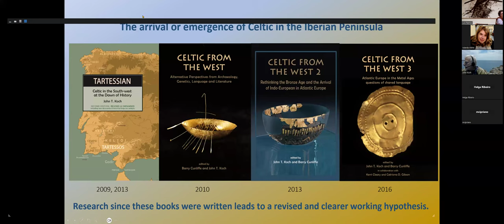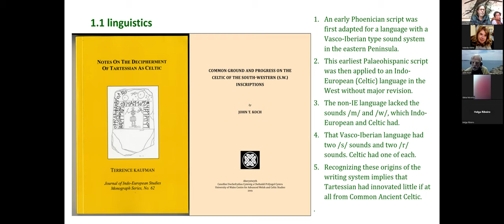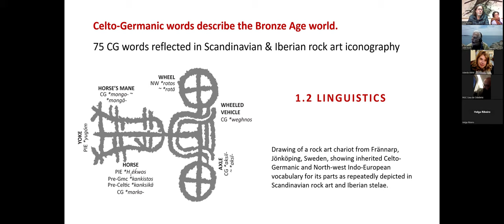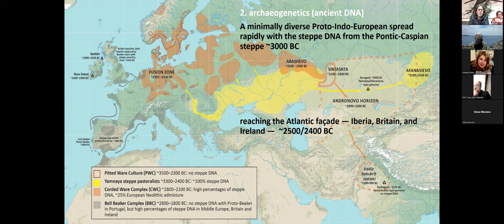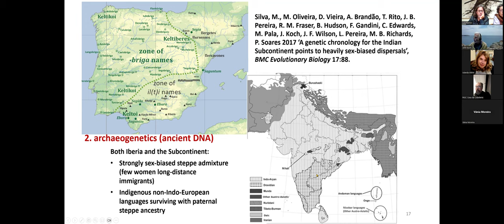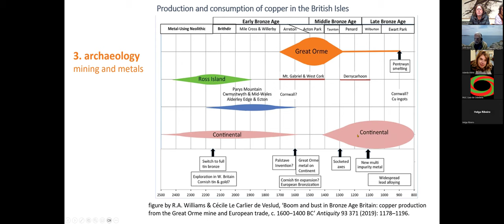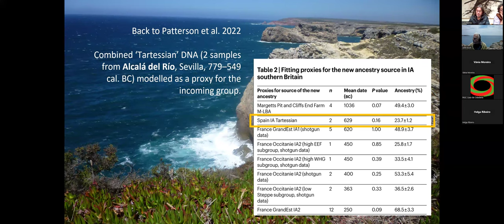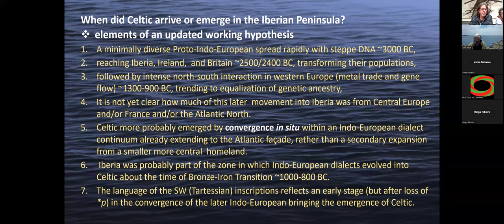John T. Koch - The arrival or emergence of Celtic in the Iberian Peninsula